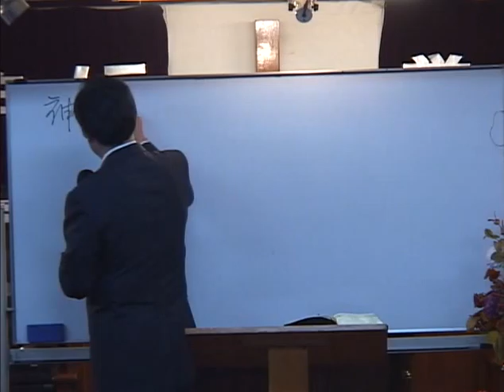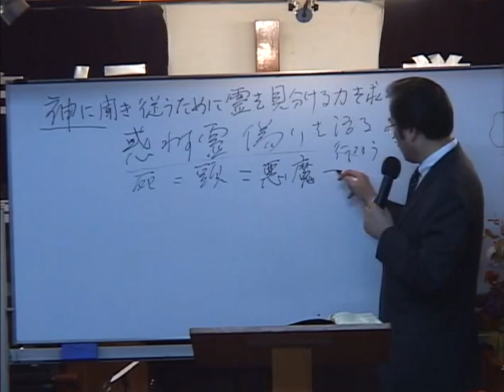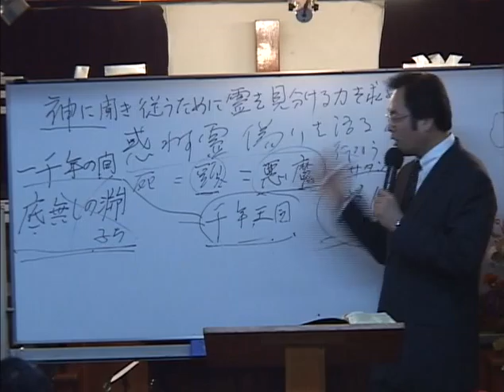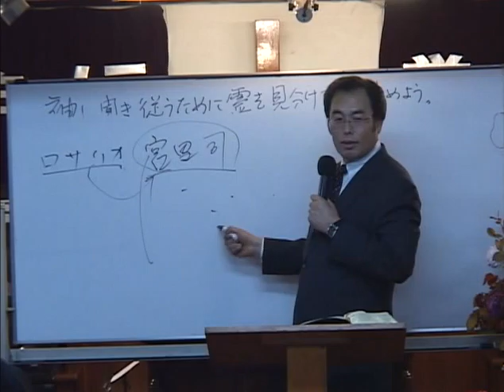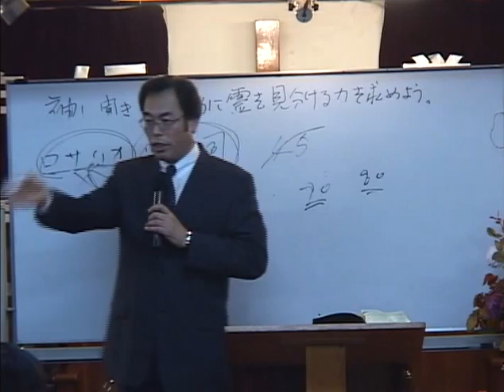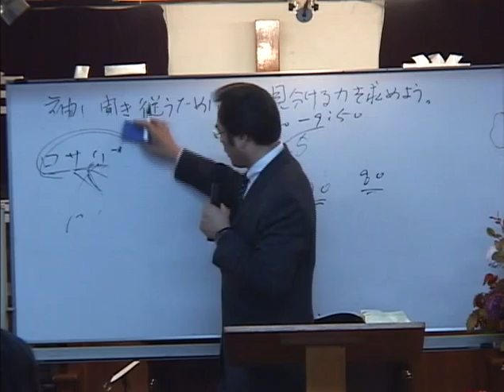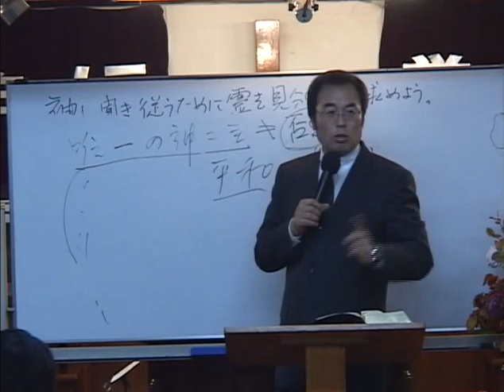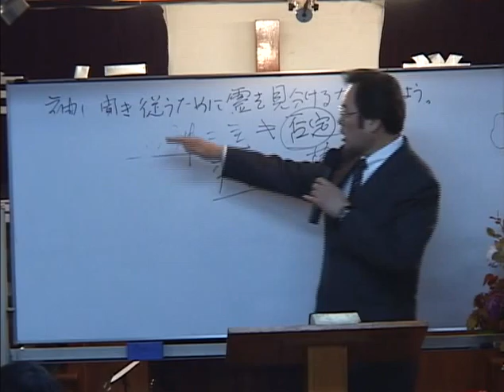・2009-11-18 神に聞き従うために霊を見分ける力を求めよう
題目：神に聞き従うために霊を見分ける力を求めよう
本文：テモテへの第一の手紙 4:1-5